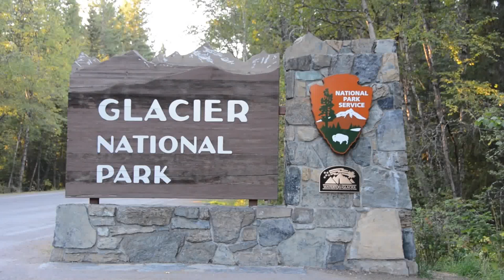A Week Camping and Hiking in Glacier National Park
The adventure continues in our little Toyota RV, to Glacier National Park in Northwest Montana. This is a must see park for everyone. We traveled  the Going to the Sun Road to Logan's Pass, hiked part of the Highline Trail, came down the other side to St Mary's Lake, camped at Many Glacier, and hiked to Grinnell Glacier and Ptarmigan Tunnel. We also visited the Many Glacier Hotel...what an awesome place!